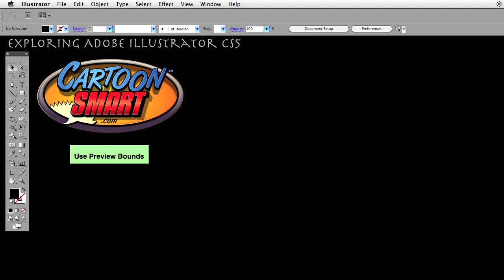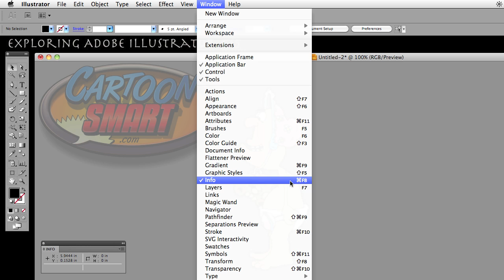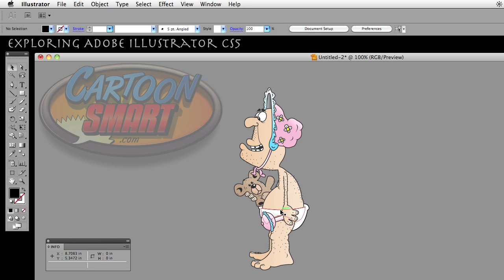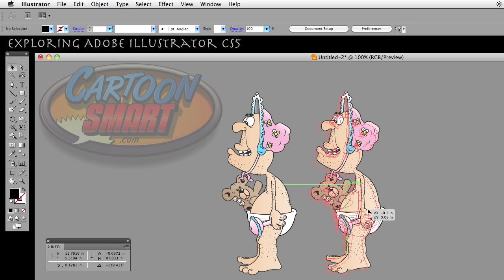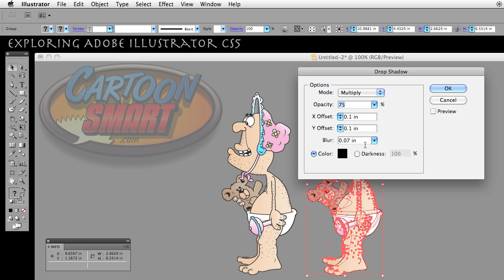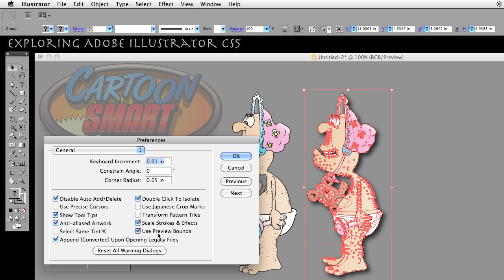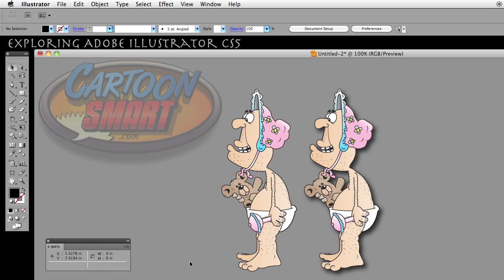Exploring Adobe Illustrator - General Preferences - Use Preview Bounds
These videos can be watched in any order.